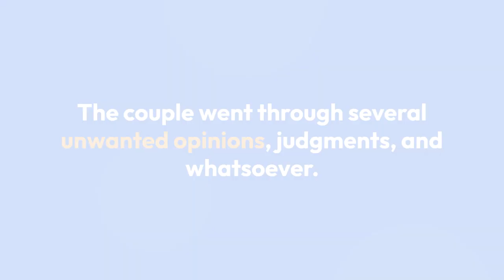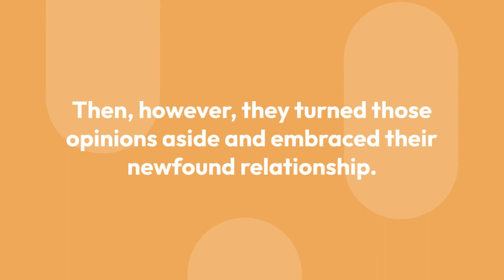Jonathan Jackson And His Wife's Love Story Still Stands Tall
The 'Tuck Everlasting' star and a five-time Emmy award winner, Jonathan Jackson, has lit up the spark of love with his beau for several years. And, to this date, the essence he and his wife hold is captivating.

The couple went through several unwanted opinions, judgments, and whatsoever. Still, the husband and wife duo have been keeping their promises intact and holding their hands together for quite a long time.

Jonathan has a perfect teen romance indulged in his life. He and his wife, Lisa Vultaggio, met on the sets of 'General Hospital' when he was just seventeen, whereas Lisa was twenty-six years old.

Their age difference sure did raise many eyebrows, but the love between them was strong enough to endure the criticism and not let it affect their relationship.

After their encounter, while filming 'General Hospital,' they started dating shortly.

Soon after, without further delay, they tied the knot in 2002, when Jonathan was twenty, and his stunning wife turned twenty-nine.

While they were beginning to start a new chapter of their life, many people came forth saying they were too young to get married.

Then, however, they turned those opinions aside and embraced their newfound relationship. The couple then went for a private wedding ceremony that only involved the people from their close circle.

It’s been over two decades already, and the couple is still gracing their relationship with tremendous love.